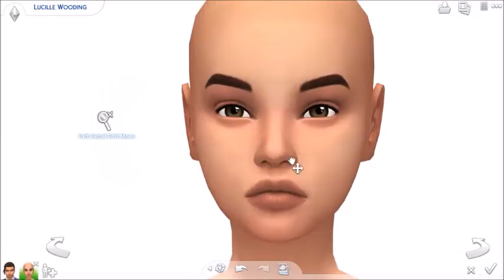Forbidden Love\\The Sims 4: Create a Sim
Their SoOo Cute!!
Origin ID\\Boku-Sims
Twitter\\Boku-Sims